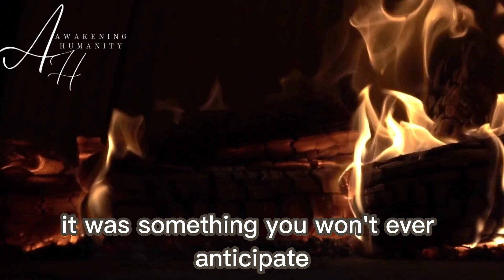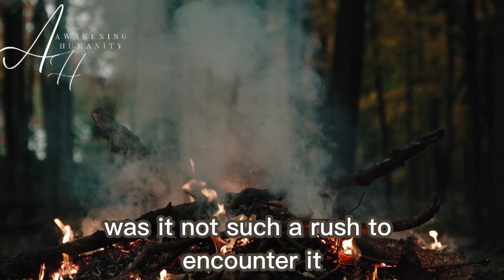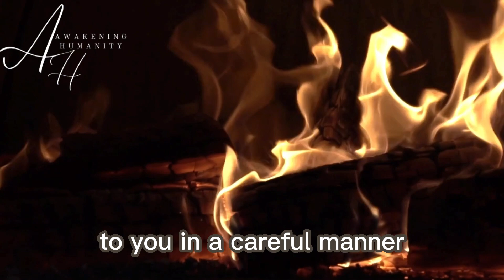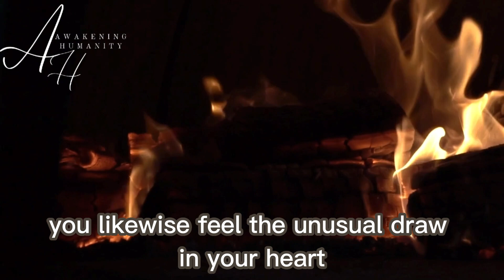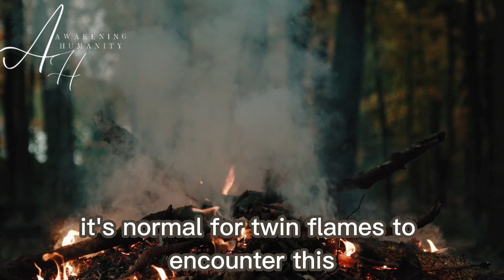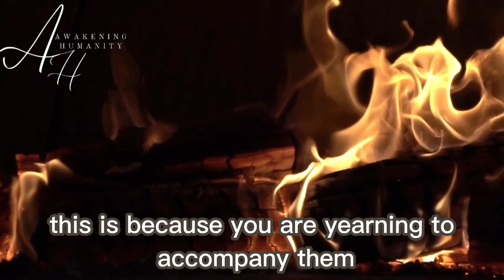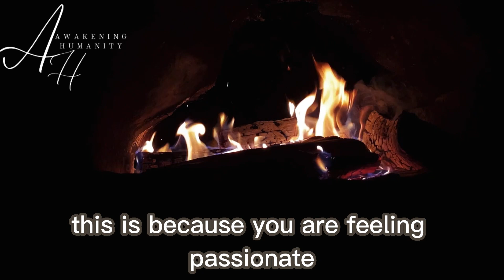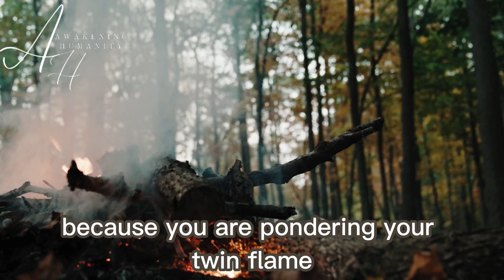TWIN FLAME HEART PALPITATIONS WHAT AM I EXPERIENC